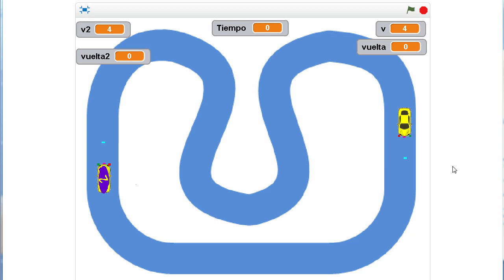Tarea(p2p) - módulo 4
Diseño de un proyecto Scratch:

• Añadir al proyecto Coche sin conductor

desarrollado en el módulo nuevas

propiedades